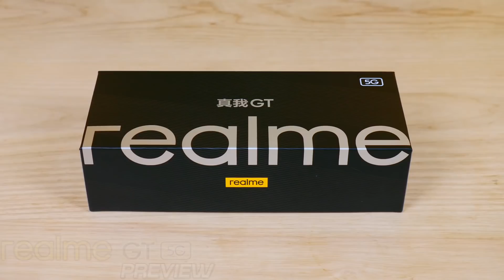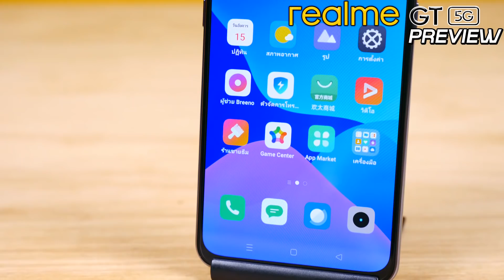preview realme GT 5G เรือธงเร็วแรงเต็มสปีด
realme GT 5G  สมาร์ทโฟนเรือธงรุ่นใหม่ของ realme
• มาพร้อมกับสโลแกน “เรือธงเร็วแรงเต็มสปีด”
• ชิปเซ็ตทรงพลังกับ Snapdragon 888 5G
• หน้าจอ Super AMOLED และลื่นไหลด้วยอัตรารีเฟรซเรท 120Hz
• มอบประสบการณ์การชาร์จไวด้วย 65W SuperDart Charge
• ตัวเครื่องบางและเบาเพียง186g
• กล้องหลัง 3 เลนส์ ความละเอียด 64 ล้านพิกเซล
• ระบบระบายความร้อน Stainless Steel Cooling System
• Rom 128 GB RAM 8GB